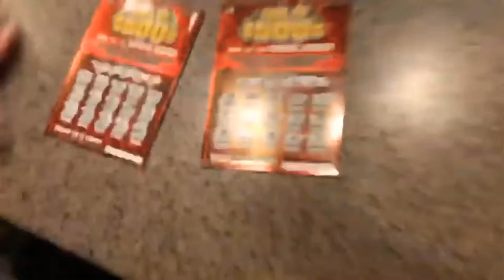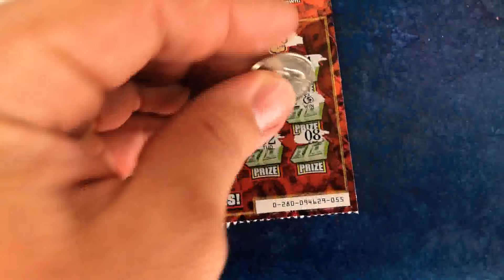REAL LIFE SIZE TONKA TRUCK!